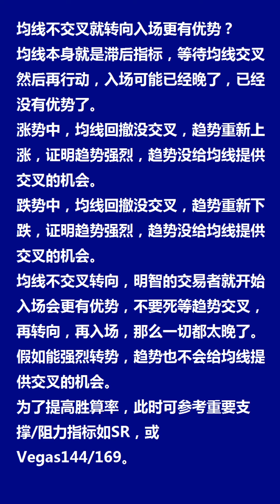z-x-n.com | z-x-n.cn | 均线不交叉就转向入场更有优势？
| 均线不交叉就转向入场更有优势？
均线本身就是滞后指标，等待均线交叉然后再行动，入场可能已经晚了，已经没有优势了。
涨势中，均线回撤没交叉，趋势重新上涨，证明趋势强烈，趋势没给均线提供交叉的机会。
跌势中，均线回撤没交叉，趋势重新下跌，证明趋势强烈，趋势没给均线提供交叉的机会。
均线不交叉转向，明智的交易者就开始入场会更有优势，不要死等趋势交叉，再转向，再入场，那么一切都太晚了。假如能强烈转势，趋势也不会给均线提供交叉的机会。
为了提高胜算率，此时可参考重要支撑/阻力指标如SR，或Vegas 144/169。